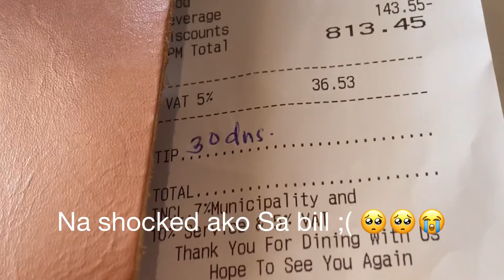OMG NA SHOCKED AKO SA BILL NAMIN | A LUNCH DATE CELEBRATION FOR MY HUSBAND’S BIRTHDAY @THE MEAT CO.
Once’s in a while we dine-in here at The Meat co.  Jumairah branch.

Scenic location at souk madinat. You can view burjal Arab and the Water course. Really pleasant when you sit there. There was not much queue and we got our table immediately.

As usual we ordered our favourite tomahawk steak the 1.2 kg and my son Leo had his fish and chips.

Price was not on the cheap side. The price is way to much :( . The location and views were excellent and the service was really good.